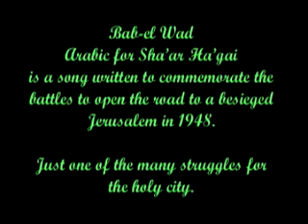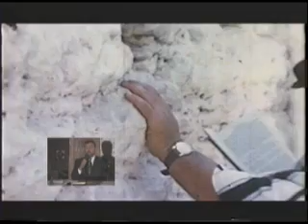Bab El Wad